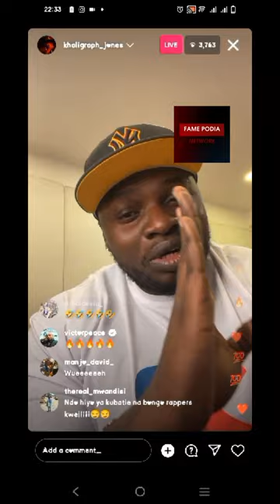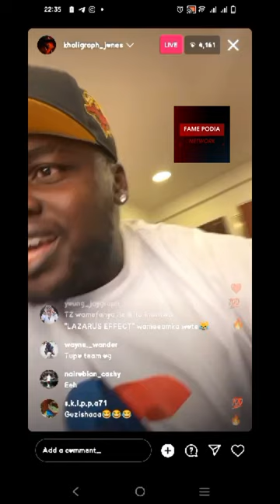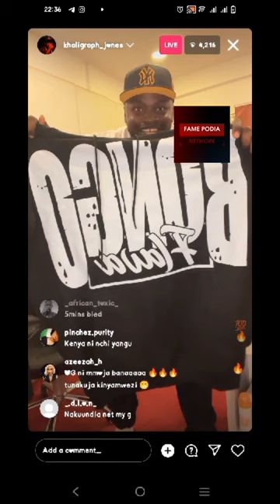Khaligraph jones set to release diss track towards Tanzania Rappers , here is the snippet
TELLING STORIES THROUGH PODCAST AND DOCUMENTARIES